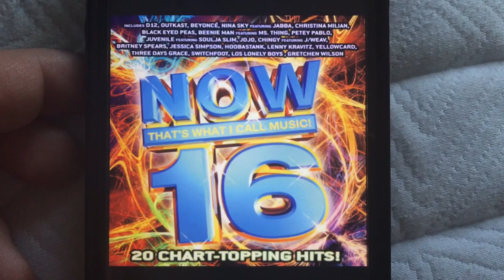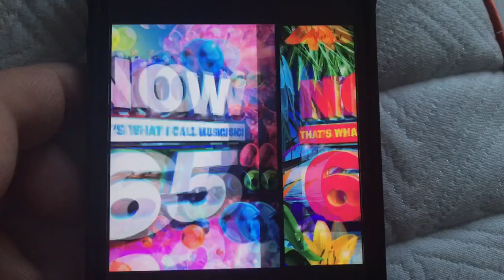All ‘Now!’s With Red, White & Blue Logos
Since today is Independence Day I came up with this video & I thought why not do one for YouTube with red, white & blue ‘Now!’s for Independence Day.